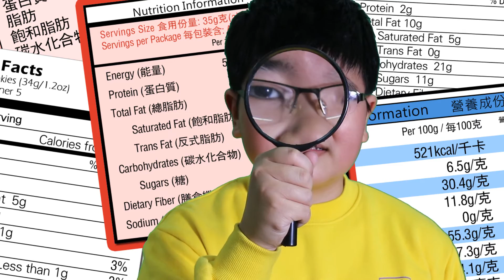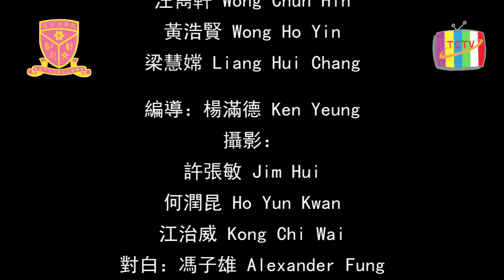減鹽減糖之歌 – 減減減 香港中文大學校友會聯會張煊昌學校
減鹽減糖及營養標籤短片創作比賽
公開組亞軍

得獎短片︰減鹽減糖之歌 – 減減減
隊伍名稱︰香港中文大學校友會聯會張煊昌學校
短片簡介︰
一群小朋友憑歌寄意，以一齣輕鬆音樂劇介紹在日常生活中減少攝取鹽和糖的方法，並提醒大家減少攝取鹽和糖對健康的重要。